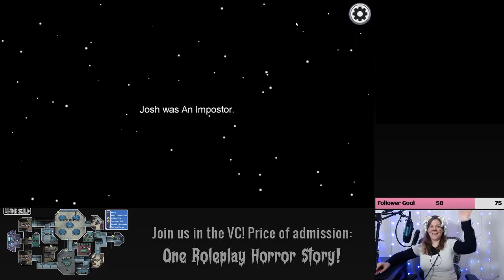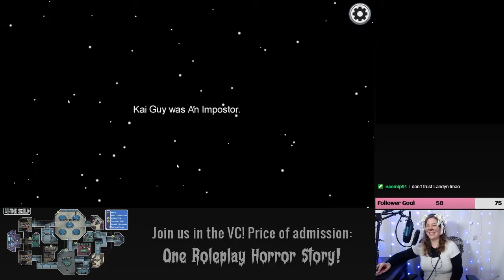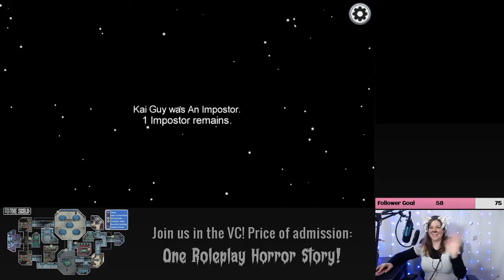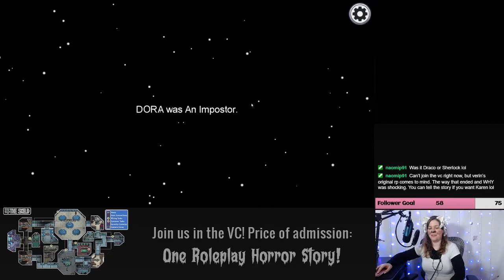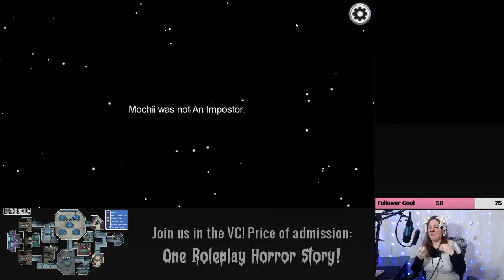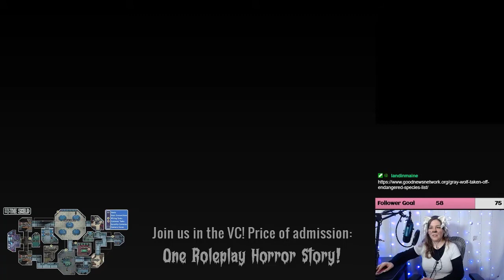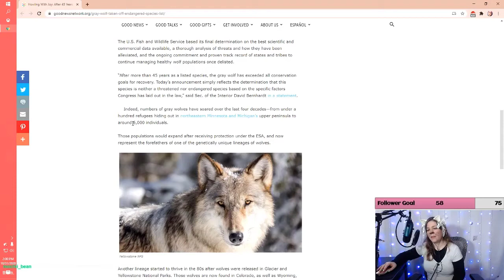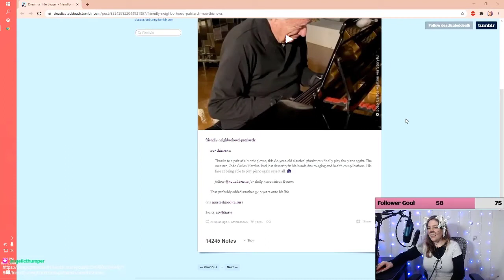The One Where We Share Roleplay Horror Stories | The Castmates Play Among Us